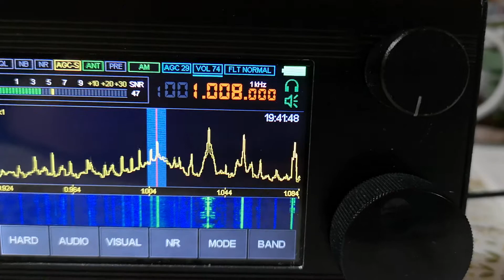1008 Khz ERA Net/ERA 2/ERA Sport (Greece)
Received in Moscow region 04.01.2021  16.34 UTC